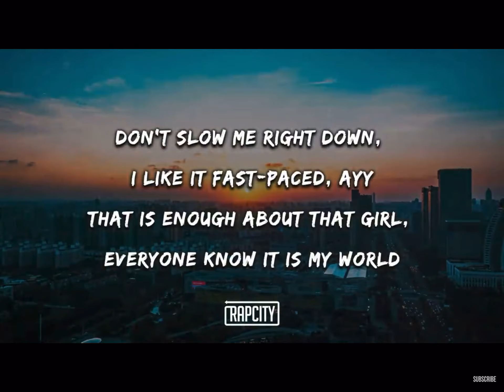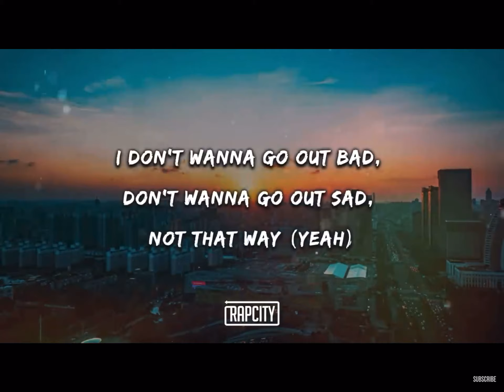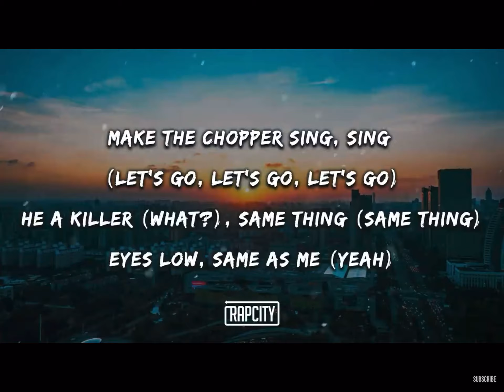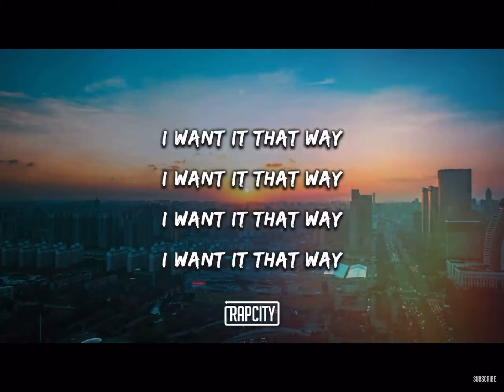Lil Uzi Vert - That way (lyrics)🎶